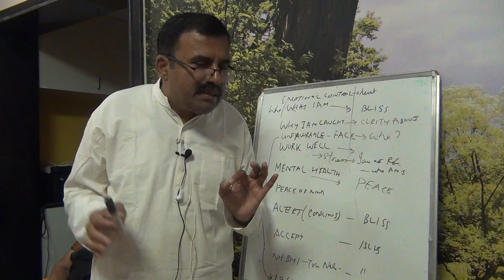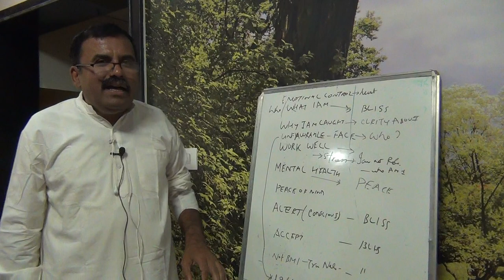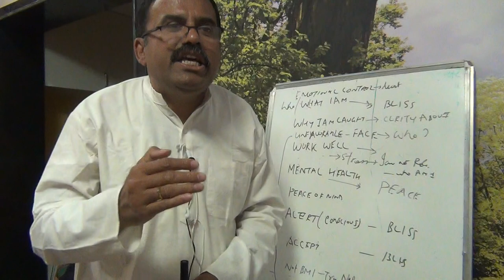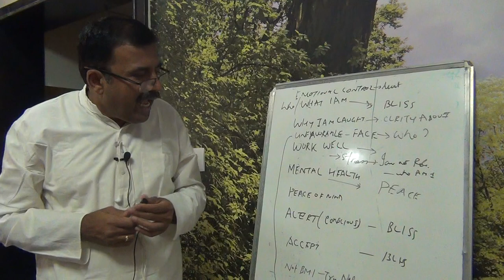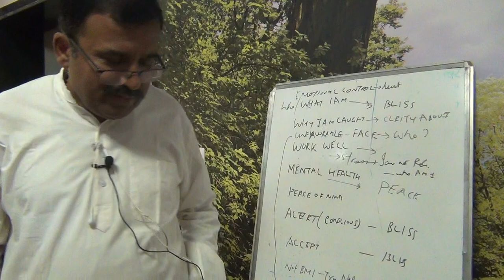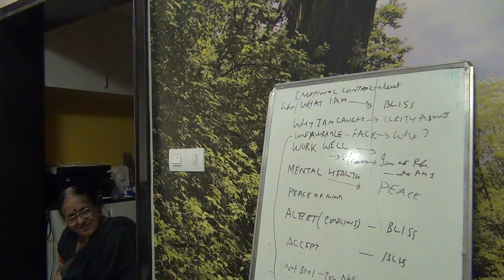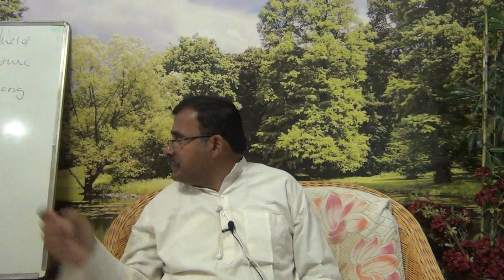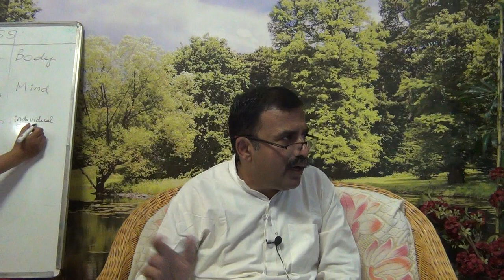AtmadarshanaClass(Ramakrishna)_Talk2_Eng_24Feb2019